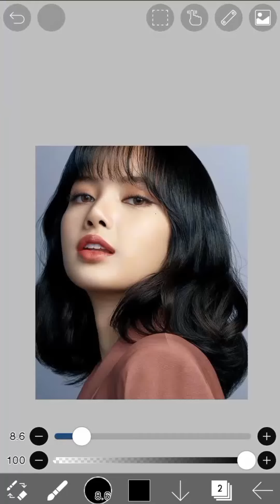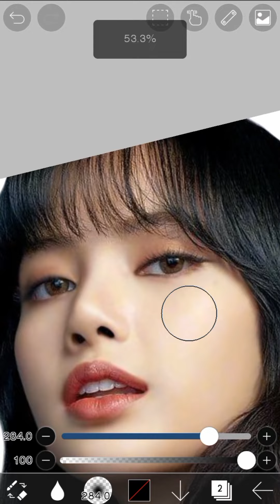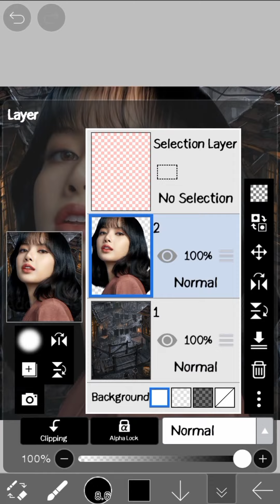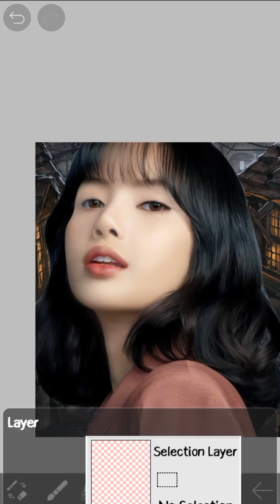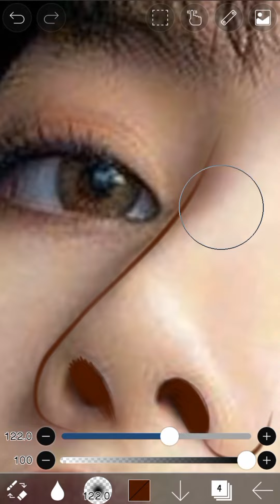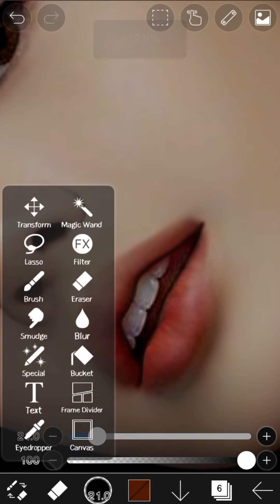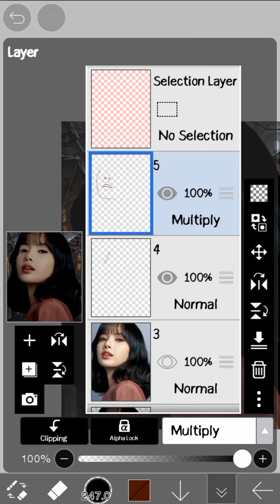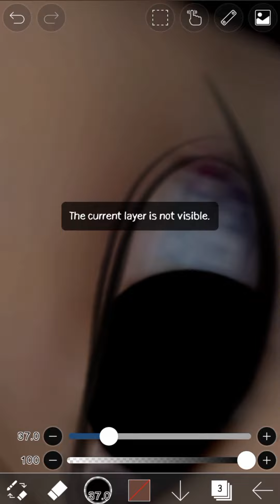How to do smudhe in ibispaint x ft. Lalisa |Part 1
h.i.g.h_v.i.b.e.s

I am not giving links of any png because I want to search it yourself so you will get see varieties
of what to search:
1. For highlights search
highlight png
nose highlight png
glitter png
lip gloss png ibspaintx
lip highlights png, etc

for brushes search:
QR code of ibis paint brushes
hairbrush QR code
highlight brush QR code
and according to ur needs search QR codes
then also if u want to use mine then see my Pinterest

HOPE U GUYS LIKED THIS TUTORIAL